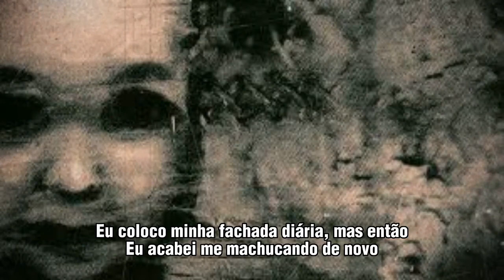SuperXero (By Myself Demo) - Legendado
"Super Xero” is a demo version of Linkin Park’s “By Myself”. The name of the song came from the band’s original name being “Xero”, then changing it after Chester Bennington joined.

The song was officially released on the 20th edition of Hybrid Theory with a premiere debut on the SiriusXM limited Linkin Park Radio on the 6th of October, 2020.

Hybrid Theory Complete Demos CD (1999)
1.
Points &/and Authority (Demo)
2.
SuperXero (”By Myself” Demo)
3.
Untitled (It Doesn’t Matter) [”In The End” 1999 Demo]
4.
Carousel
5.
Part of Me
6.
And One
7.
Forgotten (Demo)
8.
Esaul (”A Place for My Head” Demo)
9.
Pictureboard
10.
Blue (1998 Unreleased Hybrid Theory Demo)
11.
Could Have Been
12.
Turn To Grey (Unreleased 1999 Demo) (Unreleased)
13.
Ashes (Unfinished) [Unreleased 1999 Demo]
14.
Fiends (Xero Demo)
15.
Slip (Xero Demo) [Unreleased 1998 Demo]

Credits
Produced By
Mike Shinoda
Written By
Brad Delson, Rob Bourdon, Mr. Hahn, Chester Bennington & Mike Shinoda
Label
Machine Shop Records & Warner Records
Warner Records
Warner Records
Release Date
October 9, 2020
SuperXero (”By Myself” Demo) Interpolations
Sad ("By Myself" Demo 1999) [Extended] by Linkin Park & Sad ("By Myself" Demo 1999) by Linkin Park
Songs That Interpolate SuperXero (”By Myself” Demo)
By Myself by Linkin Park